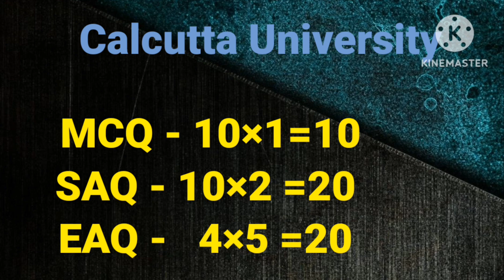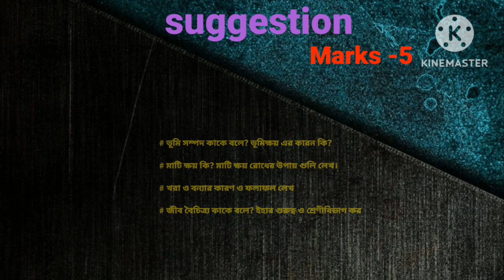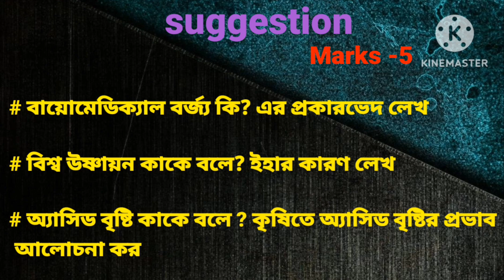1st semester envs suggestion 2024// 100% common// Calcutta University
1st semester envs suggestion 2024// 100% common// Calcutta University

Calcutta University 2024
Calcutta University compulsory subject envs suggestion 2024
first semester envs suggestion 2024
1st semester EVS suggestion 2024
first year first semester envs suggestion 2024
Calcutta University 1st semester ENVS suggestion 2024
প্রথম সেমিস্টারের পরিবেশ বিদ্যা সাজেশন ২০২৪
1st সেমিস্টার পরিবেশবিদ্যা সাজেশন ২০২৪
c.u পরিবেশ বিদ্যা সাজেশন ২০২৪

Calcutta University first semester envs suggestion 2024
first semester EVS suggestion 2024
প্রথম সেমিস্টার পরিবেশ বিদ্যার সাজেশন ২০২৪
ফার্স্ট সেমিস্টার পরিবেশ বিদ্যা সাজেশন ২০২৪